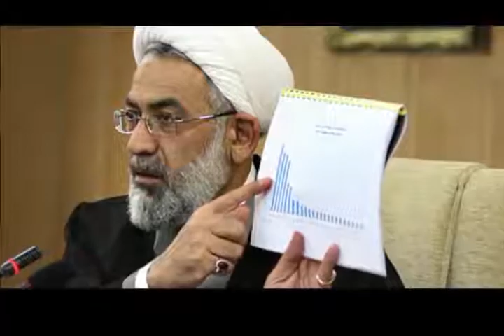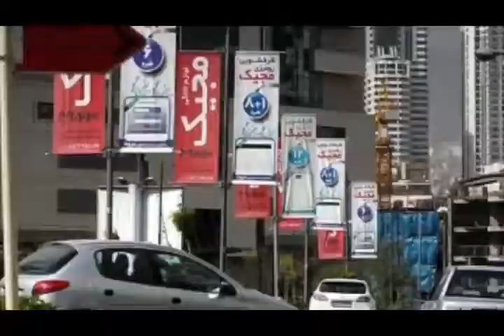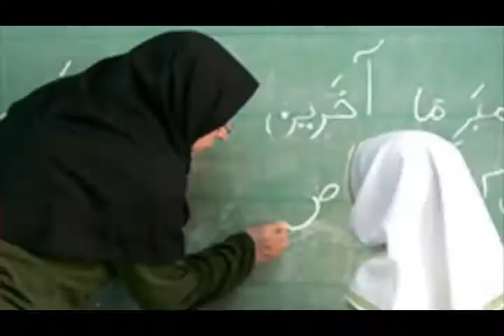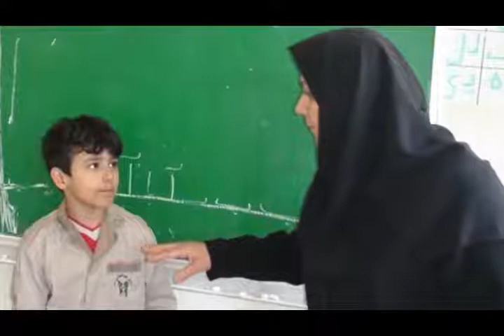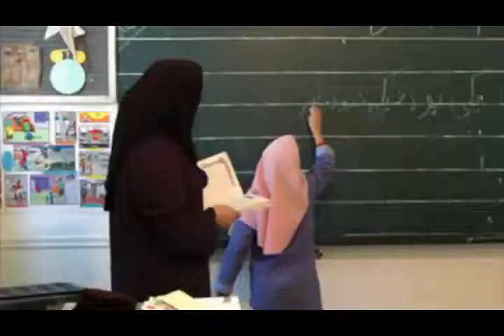تلویزیون ایران فردا - اخبار روزانه ایران و جهان سه شنبه 11 شهریور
با فریبا شیرازی نگاهی داریم به مهمترین رویدادها و گزارشهای خبری بیست و چهار ساعت گذشته ایران و جهان . در ادامه گزارش ویژه ای خواهیم داشت از مهیستان بختیاری خبرنگار تلویزیون ایران فردا در ترکیه در ارتباط با بازداشت بیش از سی نفر از افسران پلیس این کشور به اتهام توطئه علیه حکومت . ما همراه باشید و دوستانتان را نیز از اخبار روز جهان مطلع کنید .